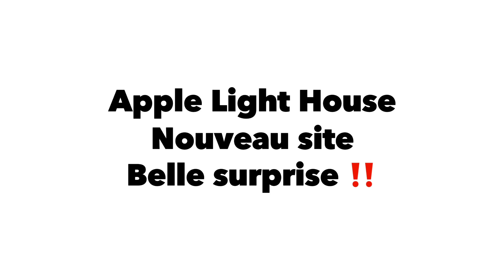Apple Light House Nouveau site